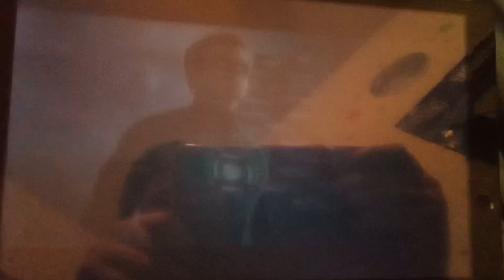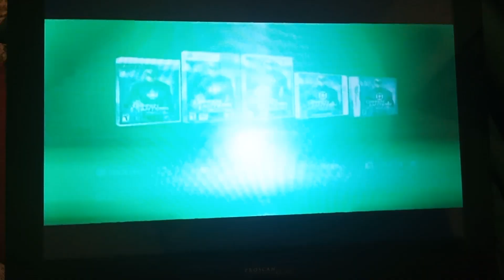Green Lantern: Rise of the Manhunters trailer!